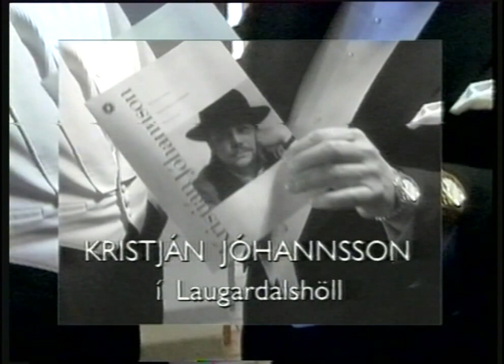Iceland 50th Independence Day Gala concert Kristjan Johannsson,tenor Rico Saccani,conductor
Iceland 50th Independence Day Gala concert
Kristjan Johannsson, tenor
Rico Saccani, conductor